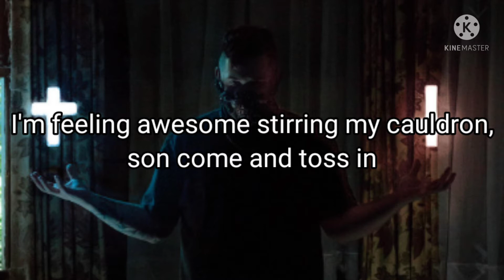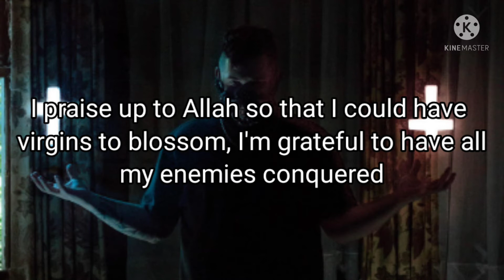Warlord Colossus - All My Dead Friends Are Immortal (Lyric Video) | Prod. 666 Station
Warlord Colossus's Socials